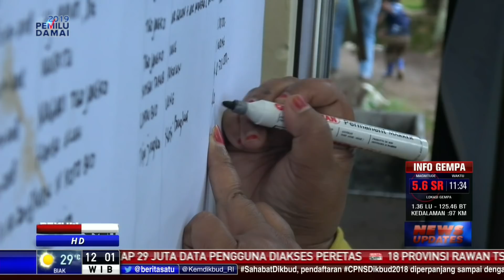Masa Tanggap Darurat Banjir Bandang di Sumbar 7 Hari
Pemerintah Kabupaten Tanah Datar, Sumatera Barat menetapkan masa tanggap darurat bencana banjir bandang selama tujuh hari. Pendataan pada kerusakan seluruh bangunan juga terus dilakukan.

Facebook.com/BeritaSatuTV
Youtube.com/BeritaSatu